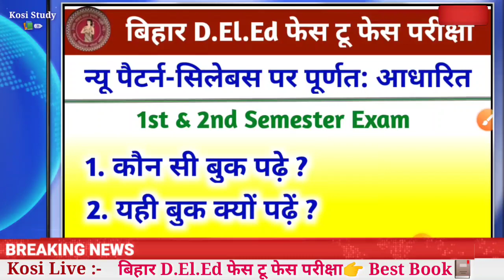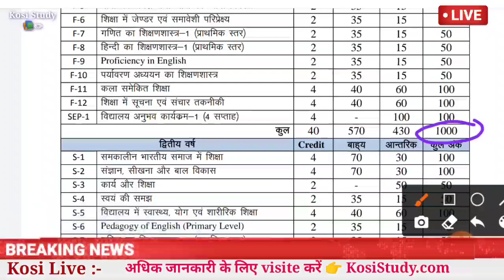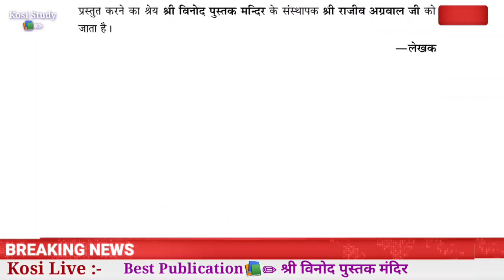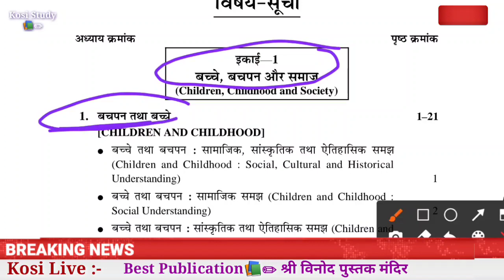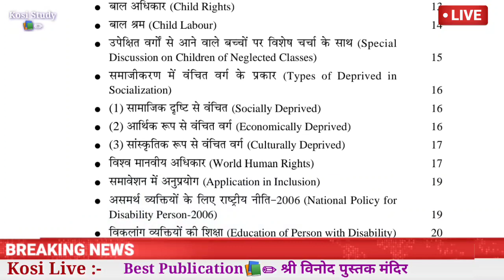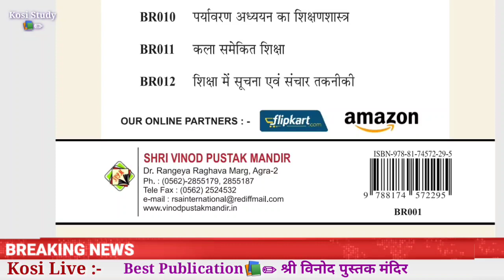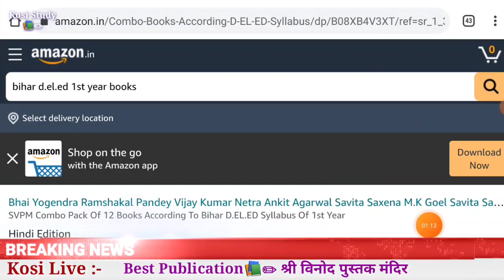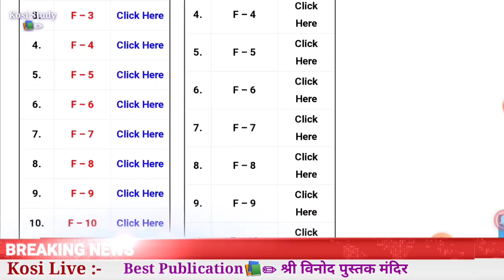Bihar DElEd Best Book | Best Book For Bihar DElEd 1st Year | Bihar DElEd Book For 1st 2nd Year Notes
Bihar DElEd Best Book | Best Book For Bihar DElEd 1st Year | Bihar DElEd Book For 1st 2nd Year Notes | Bihar DElEd Face to Face Exam Book

Bihar DElEd 1st Year Book
By Shri Vinod Pustak Mandir

Bihar DElEd 2nd Year Book 👇👇

FOR MORE DETAILS PLEASE CALL AT 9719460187,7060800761